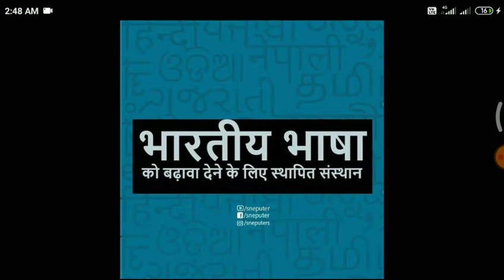31 May 2020 INSTITUE FOR ENHANCING REGIONAL LANGUAGE IN INDIA